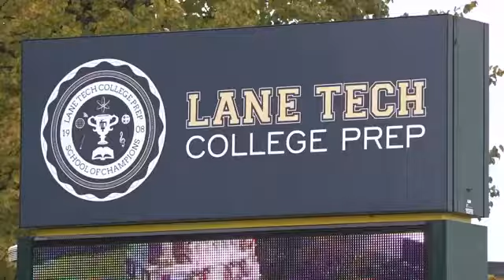Chicago Teacher Strike Has Been 'Tragic'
October 30, 2019 - The Chicago teachers strike cancelled classes for a 10th day. Teachers picketed outside their schools in pouring rain on Wednesday. (Oct. 30)